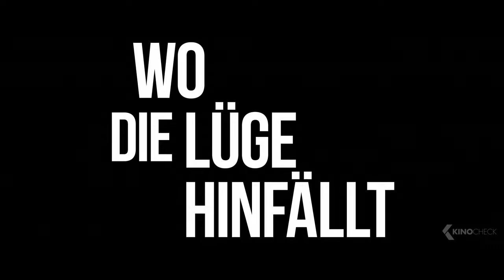WO DIE LÜGE HINFÄLLT Trailer German Deutsch (2024) Sydney Sweeney, Glen Powell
Bea und Ben wirken wie das perfekte Paar. Aber nach einem tollen ersten Date geschieht etwas, das ihre glühend heiße Anziehungskraft zu Eis erstarren lässt. Doch dann treffen sie unerwartet wieder aufeinander, als beide an einer Hochzeit in Australien teilnehmen. Also tun sie, was jeder reife Erwachsene tun würde – sie geben vor, ein Paar zu sein.

Note | WodieLuegehinfaellt SydneySweeney German Trailer courtesy of Sony Pictures. Bei einem Kauf ändert sich für euch nichts, aber ihr unterstützt dadurch unsere Arbeit. | KinoCheck®